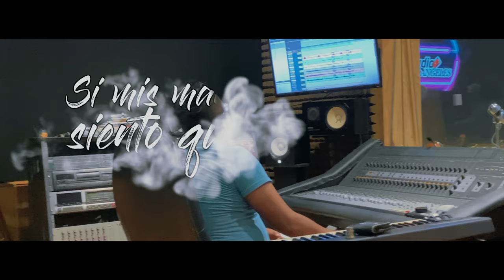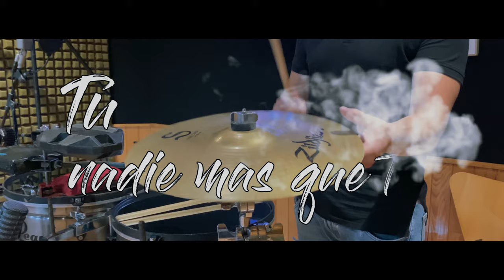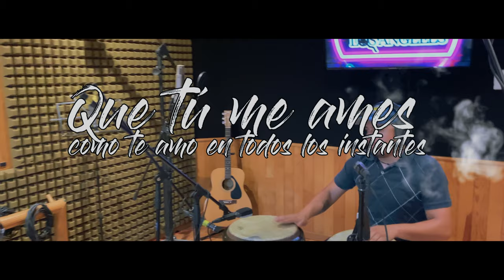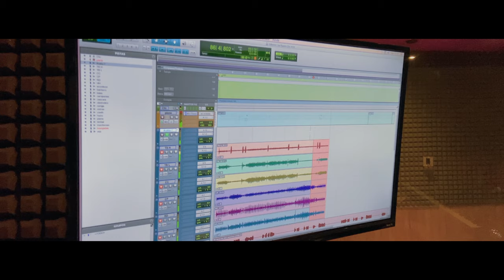Tú - Ismael Rodriguez (Ex Vocalista de Los Ángeles Azules) - Lyrics Video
Somos una casa Productora que cuenta con estudio de grabación, con foro para realizar tu producción completa.
Ponemos tu música a Nivel Mundial a través de todas las más importantes Plataformas Digitales.